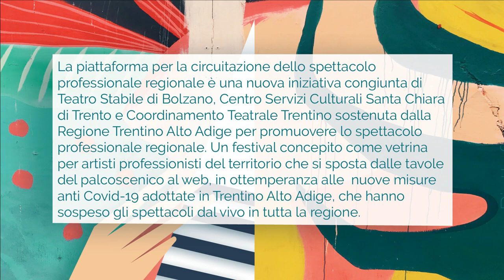Piattaforma regionale | Intervista a Veronica Risatti | BottegaBuffa Circovacanti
PIATTAFORMA REGIONALE: LE INTERVISTE

Nell'ambito della Piattaforma regionale dello spettacolo dal vivo, ecco per voi una serie di interviste ai protagonisti dei progetti.

MARIA STUARDA
reading teatrale con musica dal vivo
dal testo di Dacia Maraini
musiche originali Adele Pardi
attrici Laura Mirone e Veronica Zurlo
cello e musica elettronica dal vivo Adele Pardi
tecnico del suono Stefano Artini
regia Veronica Risatti